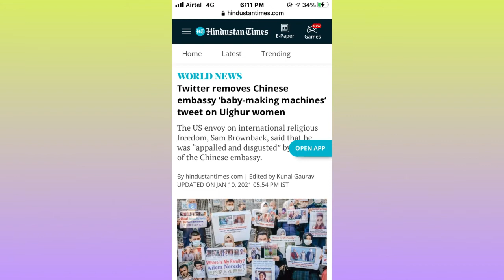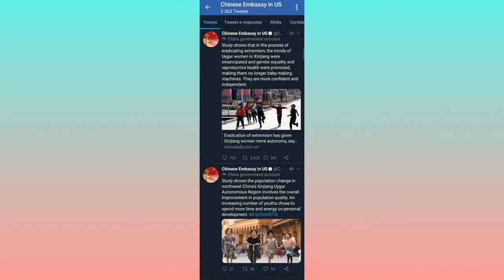Twitter removes China US embassy post saying Uighur women no longer ‘baby-making machines’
EDUCATIONAL PURPOSE only. I declare that all
slideshow belong me. Photos all are taken from
Google Image search and using advanced image
search option.All images were fairly used during
the making of this video for entertainment
purposes. We do not mean to victimize anybody
beautiful and related pictures. Note : Copyright